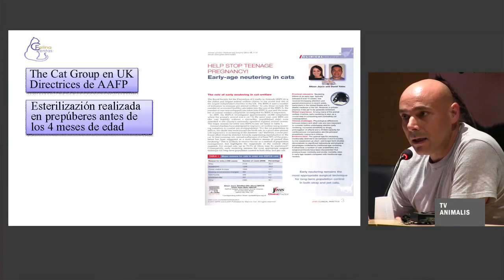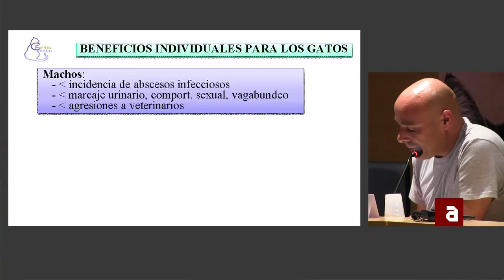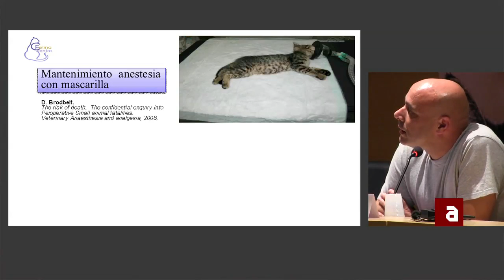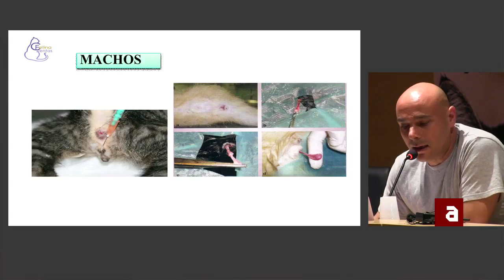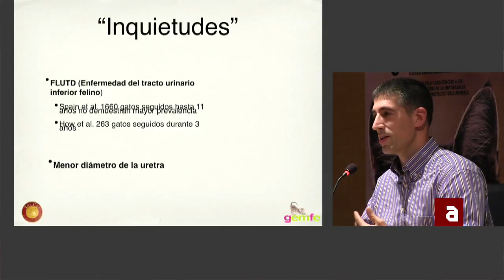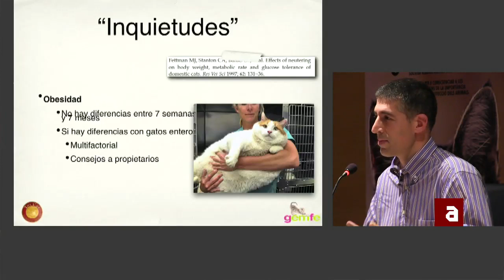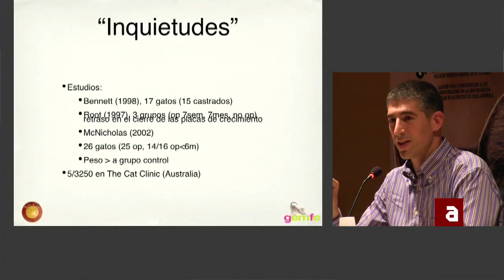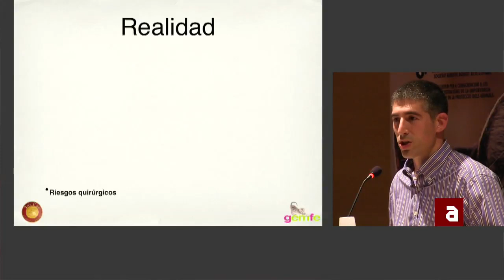"ESTERILIZACIÓN TEMPRANA EN GATOS"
El día 18 de Octubre de 2012 en el Colegio Oficial de Veterinarios de Barcelona se celebró la 4ª edición del Seminario Felino organizado por la asociación "Plataforma Gatera".
Estas jornadas son dirigidas a veterinarios, profesionales y voluntarios que trabajan para mejorar el bienestar de los gatos. Participaron veterinarios del Grupo de Estudio de Medicina Felina Español (GEMFE), entre ellos Albert Lloret, Diego Esteban y Juanjo Vega. Durante la tarde se trataron temas que tienen un impacto considerable sobre el bienestar de los animales y se abrió el debate sobre las alternativas de gestión de las poblaciones de gatos urbanos en España.

En esta mesa redonda los veterinarios Juanjo Vega (Hospital veterinario Las Ventas -- Madrid) y Diego Esteban (Clínica veterinaria Tot Cat --Barcelona) realizan unas brillantes exposiciones sobre la esterilización temprana en gatitos. Analizando los datos de los últimos estudios publicados y exponiendo sus propias experiencias en clínica, se detallan los beneficios de una práctica que tiene un efecto considerable sobre el control de población felina callejera.